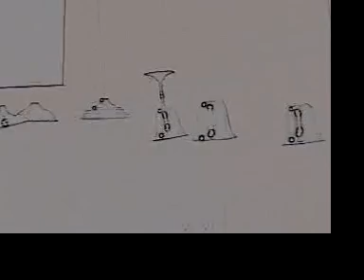Bran (...) Pos @ 21 Grand part 2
At 21 Grand Oakland Ca.  July 2006 This is part 2